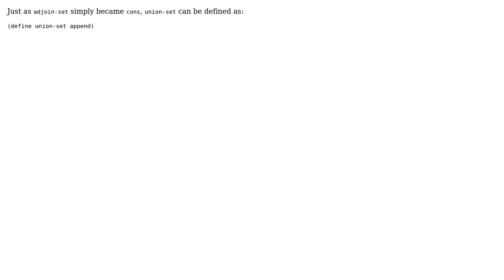Code Review: Set representation allowing duplicates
With thanks & praise to God, and with thanks to the many people who have made this project possible! | Content (except music & images) licensed under CC BY-SA | Music | Images & others | With thanks to user syb0rg user jaresty user Adeel Zafar Soomro and the Stack Exchange Network Trademarks are property of their respective owners. You are responsible for your own actions.